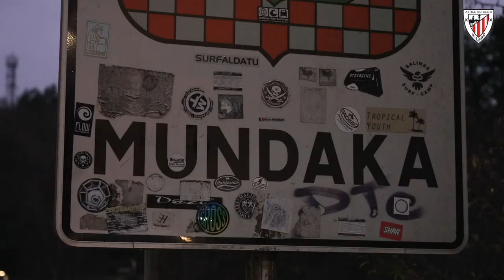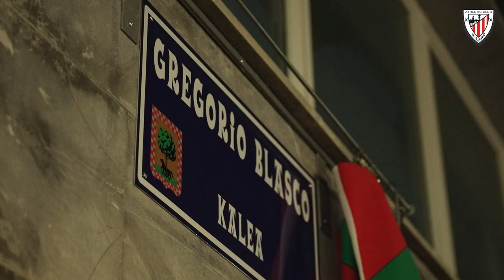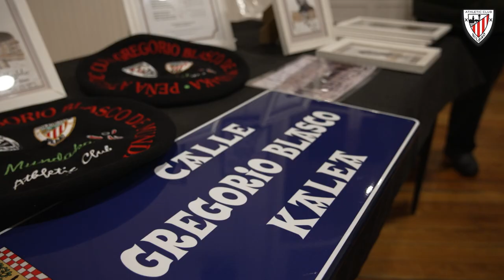Homenaje a Gregorio Blasco en Mundaka I Blascok badu bere kalea Mundakan I Athletic Club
Gregorio Blasco, gran portero de los años 30, ha recibido un homenaje póstumo de sus vecinos de Mundaka. Miembros de su peña en la localidad costera, familiares, amigos y componentes de la Peña del Athletic en México DF, han descubierto una placa con su nombre en una de las calles de su pueblo natal. El acto también ha incluido una visita por la casa donde nació y que quiere homenajear de este modo a una de las figuras y personalidades más destacadas que vieron la luz en la anteiglesia costera.

Gregorio Blascok, 30eko hamarkadako atezain handiak, Mundakako bizilagunen hil osteko omenaldia jaso du. Bere izena daraman Peñaren aspaldiko irrika da, eta Mexiko DFko Athletic Peñaren senide, lagun eta kideekin batera, bere jaioterriko kaleetako batean, bere izena duen plaka bat estalgabetu da. Atezaina jaiotako etxetik ere igaro den ekitaldiaren amaiera bikaina izan da izendapen berria, eta modu horretan, kostaldeko elizateko pertsonaje ospetsuenetako bat omendu nahi izan dute.